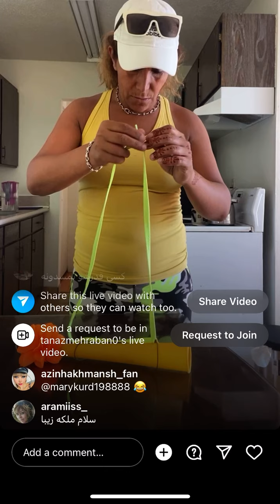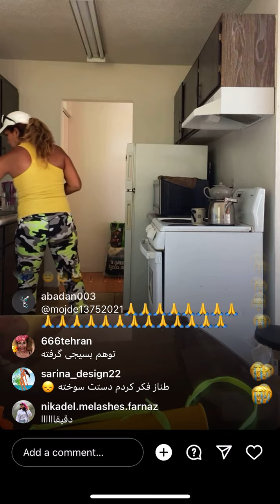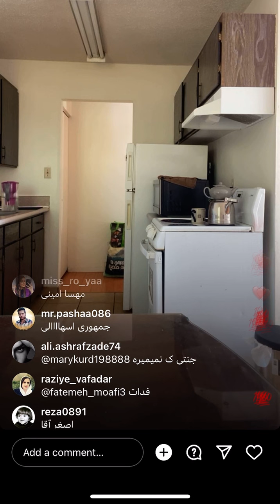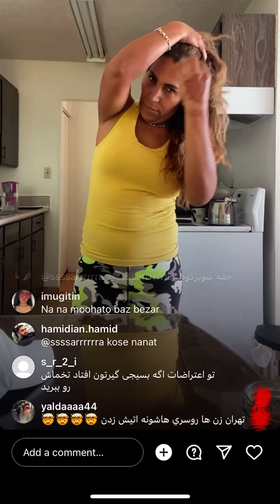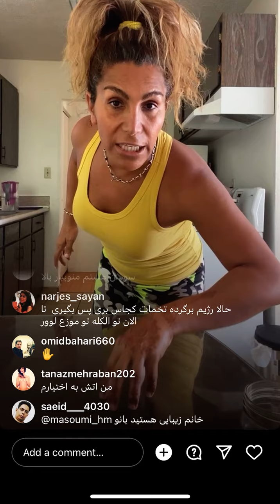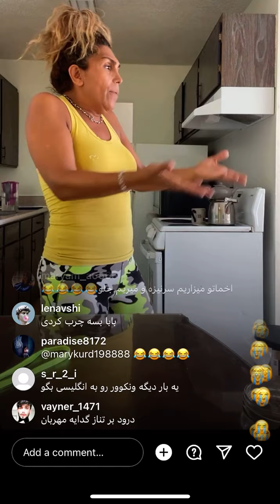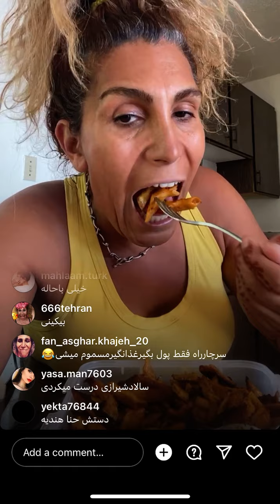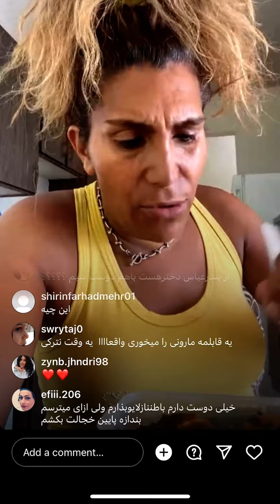طناز مهربان - من حاضرم مبارزه کنم برای ملت ایران Tanaz Mehraban